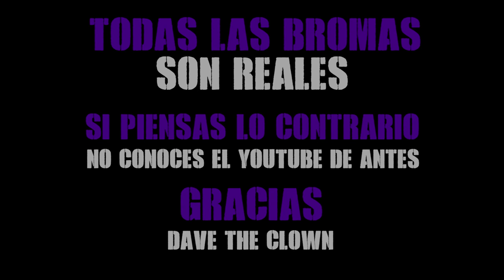Payaso (Dave The Clown) espantando gente - Luisito Rey ♛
¿Te dan miedo los payasos? ¿Qué harías si te encuentras uno a media noche?

JAJAJA No cabe duda Luis, eres mejor que Rafita Valderrama Gordo